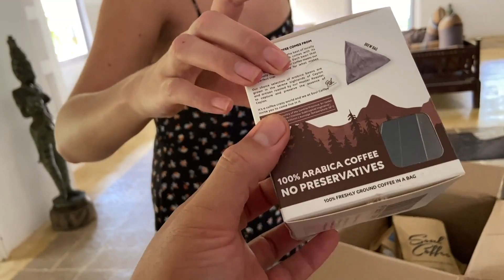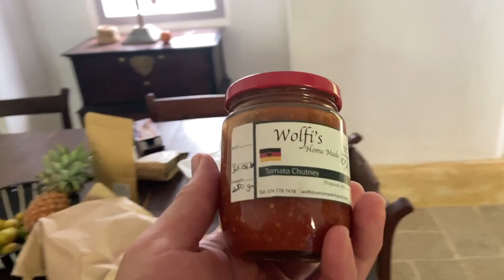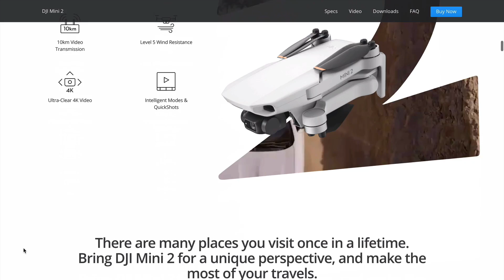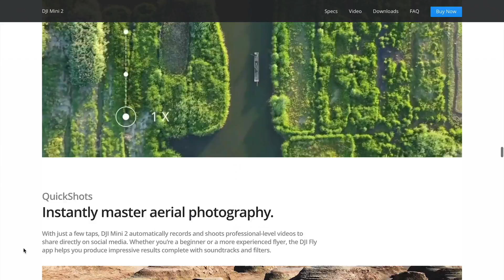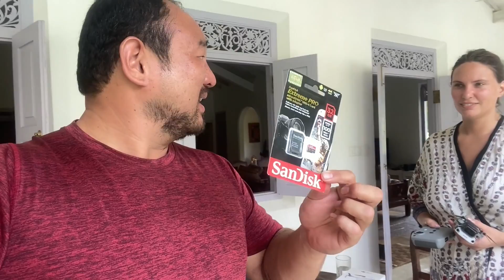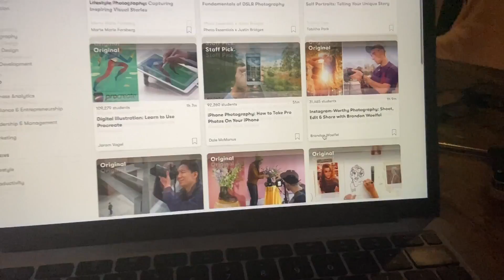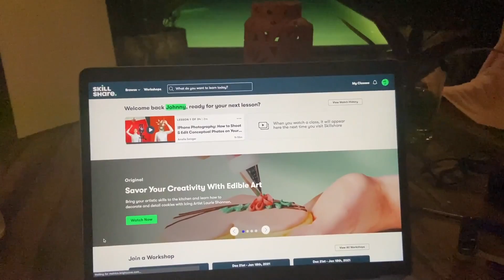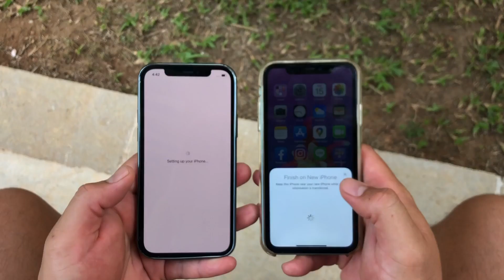Ordering Stuff Online in Sri Lanka | DJI Mavic Mini 2 Drone, iPhone 12, and More! 🇱🇰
This video is all about ordering technology like the new iPhone 12, or the DJI Mini Mavic 2 Drone online here in Sri Lanka as things are expensive here and getting packages delivered are difficult. But Santa Claus came through for Christmas and brought gifts!

Artist: YARO feat. Hazel
Track: Think Of You (Original Mix)

I'm a SyncVault Talent Scout helping break new artists.

Channels: youtube: UCNB_Oqy28vN6GZxq-ILVzBw